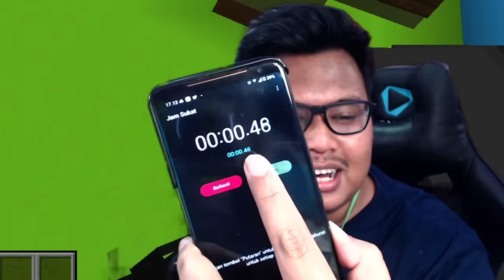Aku Tantangin Youtuber Minecraft Ini Untuk Mainin Map "GABUT GAMING #3" !! SIAPA TERCEPAT !?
Temen Main : @MoenD @CorazonID @GemmaD @OdoKentang @TeguhSugianto @PresidenGaming @BeaconCream @NightD24 @LenziMew @Rianiayan